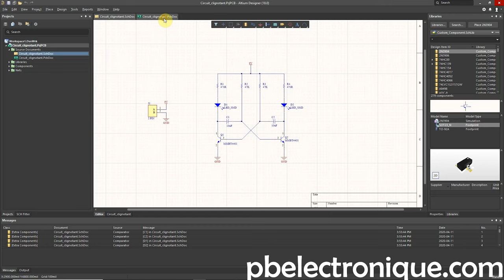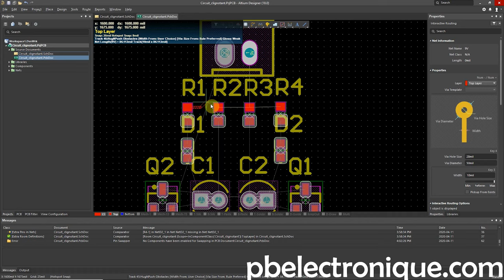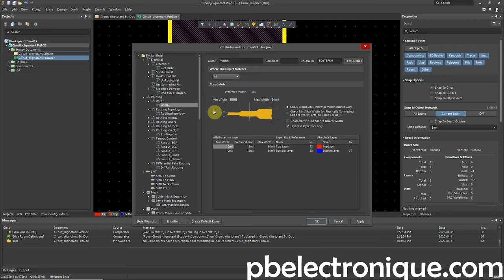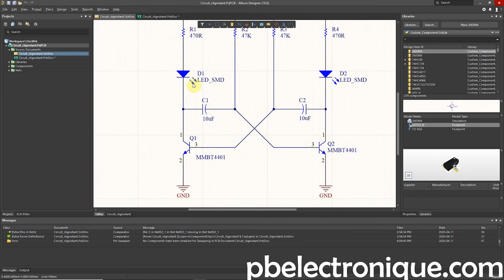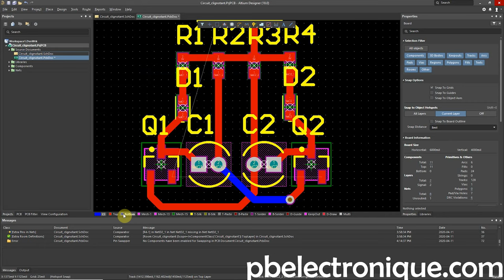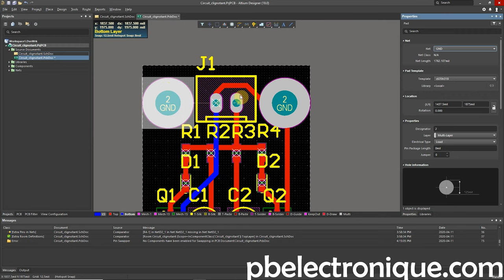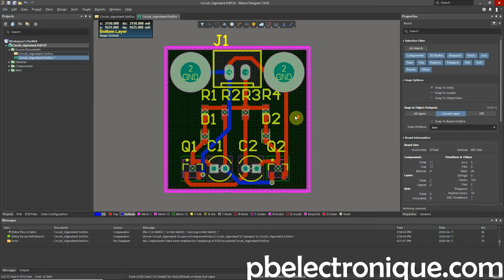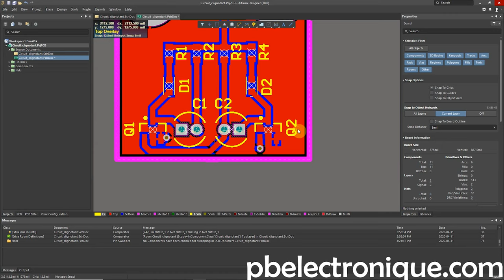Altium Designer - Partie 3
Une nouvelle série de vidéos sur l'apprentissage du logiciel de conception de circuits imprimés Altium Designer. Dans cette troisième partie, je vous présente la conception du circuit (vue "Layout") à partir d'une librairie de composants existante.
Le projet de conception durant la série de vidéo est un oscillateur multivibrateur composé uniquement de composants passifs excepté deux transistors NPN. Dans la vidéo à venir, on discutera de la génération des GERBER pour la fabrication des PCB.